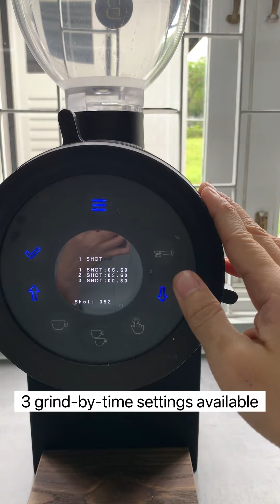Bentwood Vertical 63 Review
Our favourite things about the Bentwood Vertical 63, compressed into a 1:30 video. For our full review